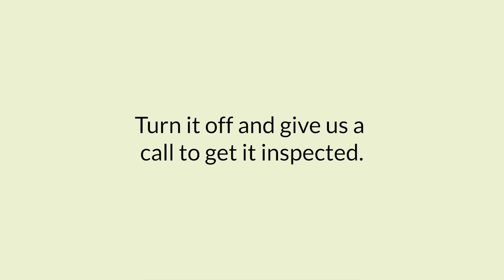Why Does My Heat Pump Smell Like It's Burning? - Excellent Air Heating & Cooling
You turn on your heat pump, and you smell something burning. What should you do? Who should you call first, the fire department or your HVAC technician? First assess what the smell most likely is, and you may not need to call anyone. Of course, if you’re still nervous because you just don’t know, turn off your heat pump and give one of our highly trained technicians a call to come out to diagnose the smell for you.

585•889•7840